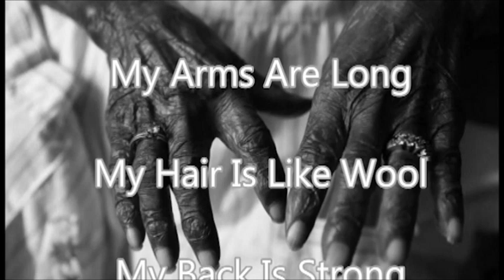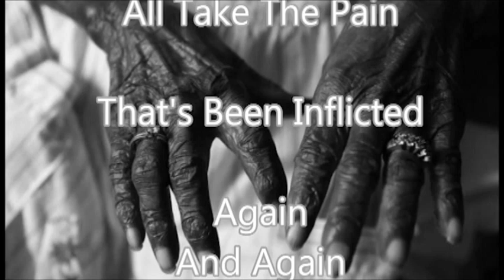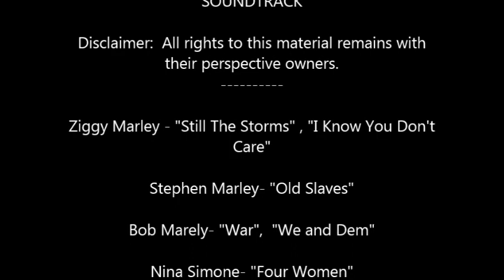Ms. Sharp, History of Sharecropping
Here is another segment on the documentary I am producing.  It features "Ms. Sharp", an award winning educator for the Oakland Unified School District, recently retired.  In this clip she talks about how "Sharecropping replaced slavery".   I am raising funds to cover some of the production costs of my documentary on Slavery and Reparations. According to Harper’s magazine (Nov. 2000), the United States stole an estimated $100 trillion for 222,505,049 hours of forced labor between 1619 and 1865.  My documentary interrogates the  trans Atlantic system of slavery and it's connection to the endemic poverty and social injustice experienced by the descendants of enslaved Africans even until today.  There is currently a movement for Reparations in the Caribbean lead by Caricom.